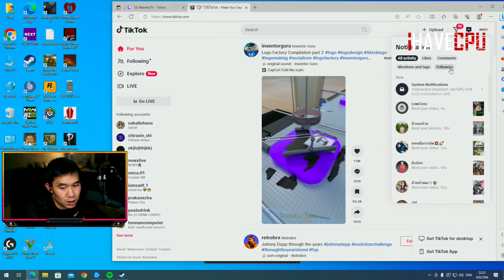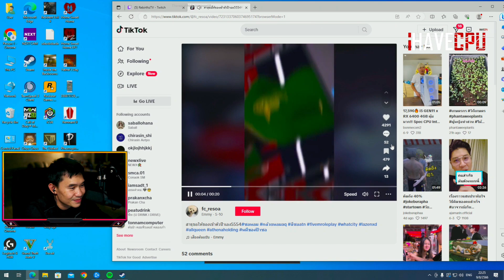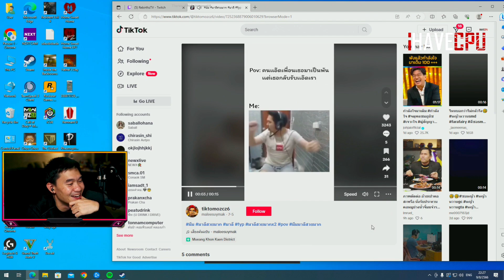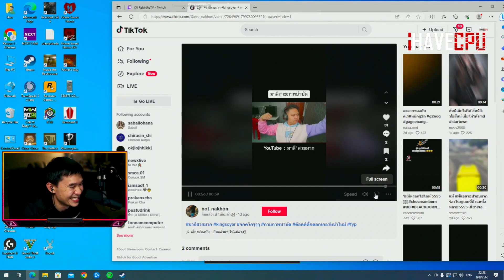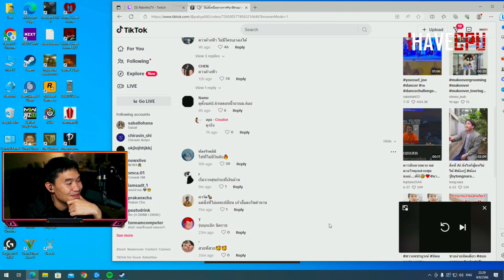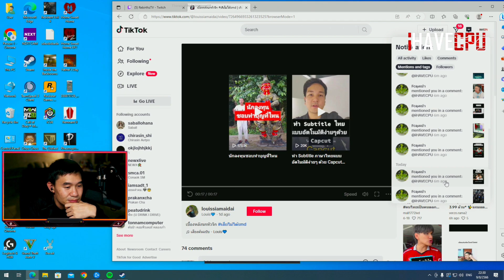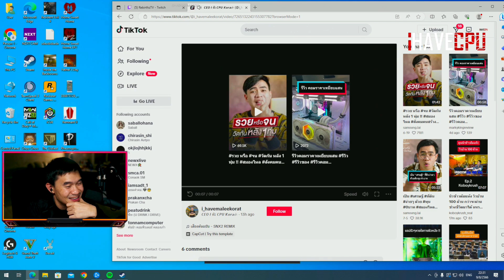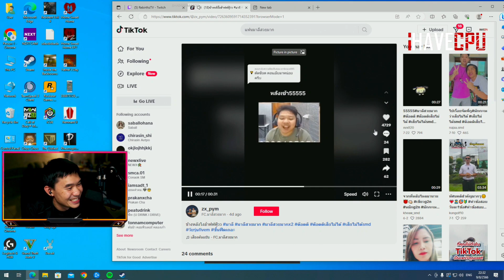พี่เปาดูคลิปมาลีเต้นกายภาพบำบัด อย่างฮ่า🔴| TikTok